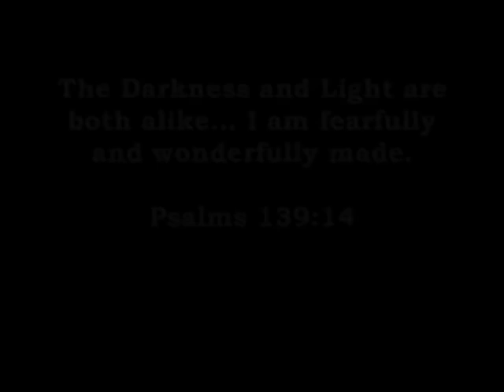Cloak&Dagger Whispers in the dark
An AMV with the cult classic duo from Marvel Comics, Cloak and Dagger.